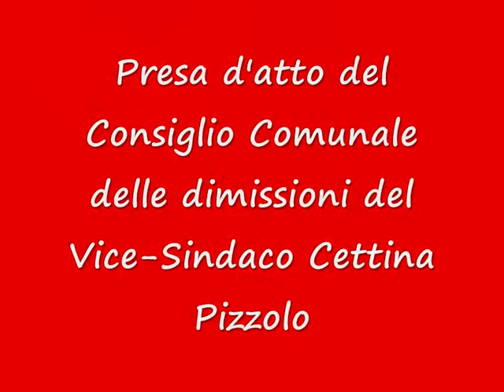Le dichiarazioni di Stracuzzi e Meesa sulle dimissioni di Cettina Pizzolo.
Dichiarazioni del capogruppo di minoranza Massimo Stracuzzi e dell'assessore Giuseppe Meesa sulla presa d'atto del consiglio comunale delle dimissioni di Cettina Pizzolo